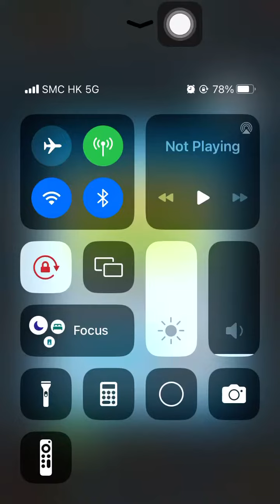Special Missions 3 20240410 Aggretsuko : a Short timer Strikes Back! 烈子 Puzzle Gameplay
Children of Ton